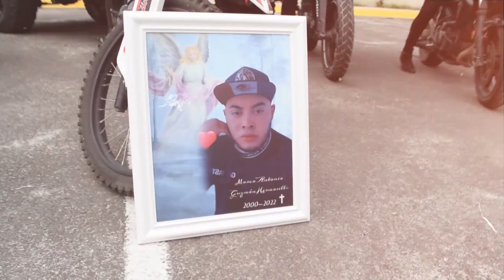Beto Quintero - "El Ñengo" (Marco Guzman)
Un saludito muy especial para toda mi raza que escucha y disfruta mi musica,en esta ocacion les dejo este corridon que le escribi a mi compa Ñengo (Marco Antonio Guzman Hermosillo) que fallecio el sabado 13 de agosto,con mucho cariño y respeto para toda su familia,amigos y conocidos para que lo recuerden con la musica que a el le gustaba y que mejor que esta vez la cancion sea para el,pasen un buen dia disfrutando la cancion y nos vemos en mi proximo video,mil gracias por todo su apoyo.